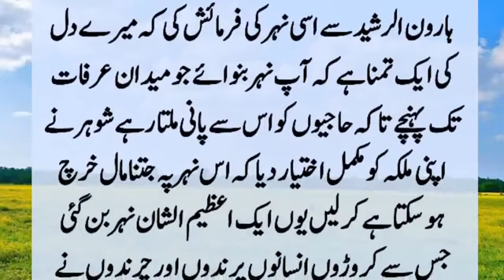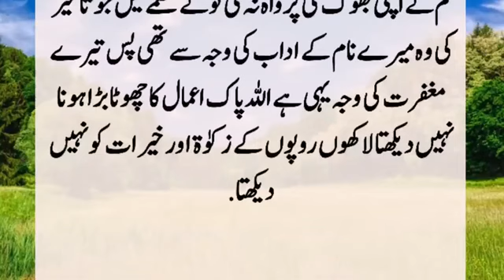Story of Queen Zubaydah s love for Qur an And digging Of canal l Hazrat zubaida Or Nehar Ka Waqia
Haroon al-Rashid's wife, Zubaydah, was a very virtuous queen. She loved the Holy Quran so much that she kept 300 hafizat in her house. Said Zubaydah, you will not be forgiven because...?